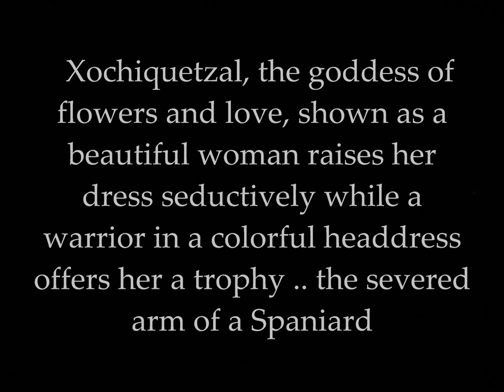Palacio Nacional de México - con murales de Diego Rivera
Murales y obras de arte en el Palacio Nacional de México
Murals and works of art in the Palacio Nacional de México.